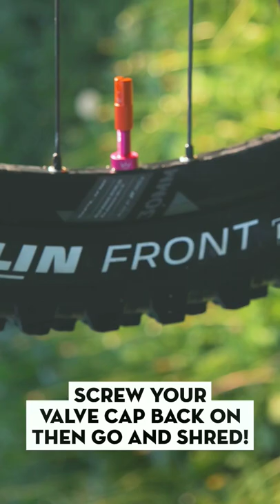👑 How to Fix Loose Spokes Hack 👌👑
Peaty's Valves save rides! 🤘 It's really that easy!

🔑 Our MK2 Valves come with a World First integrated Spoke Key Cap, for those pesky trailside mechanicals. The cap is sized to fit standard 3.4mm spoke nipples (Park Red or Spokey Yellow) and of course, comes paired as standard with our much loved Valve Core Remover Cap. Grab your pair today 🍻👑